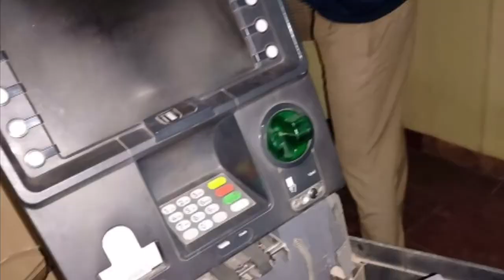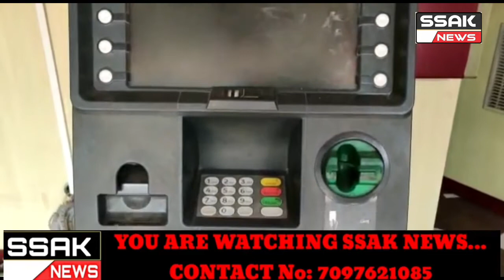Attempts to Rob Two ATMs in Naredmet Unidentified Assailants Attempted to Rob Punjab National Bank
ATM & AXIS Bank ATM at Naredmet Police Cross Road Naredmet Police are Investigating whether the ATM was partially destroyed but what Money was not in the ATM. Information that the Accused is in Police Custody.